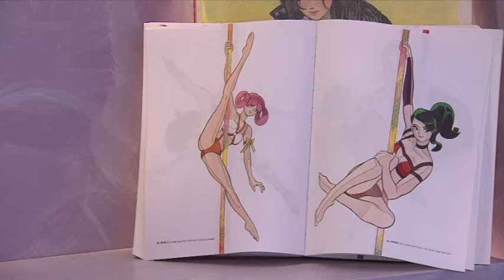Elfin Gin | Hong Kong Perspectives | 香港新視點| Phoenix TV | 鳳凰衛視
throwback to my first interview on PhoenixTV 🙈
it was so nervous for my first time in front of camera😂
my interview starts at 07:00 of the video~

wish this interview can let ppl get to know more about Pole Dancing💃🏻
it is not only sexy, also a kind of sport too!!
it can be sexy, elegant, dynamic, poetry 💕

welcome to join my class in Hong Kong🇭🇰
come to find me in MelodyPoleStudio 🙌🏻
and thanks Melody giving me this chance🫶🏻